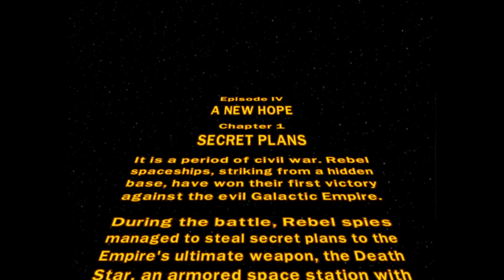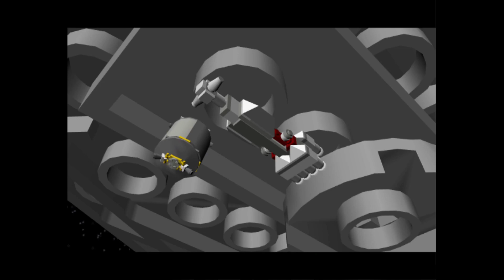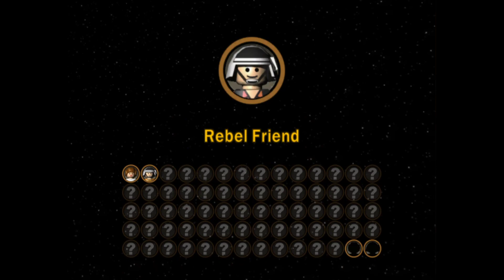LEGO Star Wars II: The Original Trilogy - Secret Plans - A New Hope - Part 1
I decided that I would do a playthrough of LEGO Star Wars II: The Original Trilogy next. My plan is to do as many playthroughs of the LEGO Star Wars series before LEGO Star Wars: The Skywalker Saga is released. I have time to do most playthroughs, but I don't think I'll have time to do a playthrough of LEGO Star Wars III: The Clone Wars, since I don't own a PC copy of the game yet. But until then, here's this playthrough, and I will hopefully be doing a playthrough of The Complete Saga soonish, if anyone is interested.

I hope anyone who watches these videos will enjoy them. More videos coming soon, and playthroughs of other games coming soon as well.